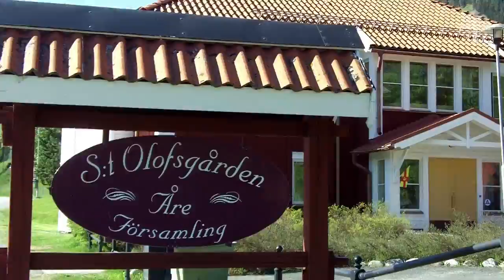St. Olavsleden: day 15, Åre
On his 15th day of walking St. Olavsleden, pilgrim Ruben visits Åre, where the old church exhibits a strange looking statue of Olav. Ruben also meets Kajsa Kling, an Olympic alpine skier, who gives some tips for the remainder of the pilgrimage.